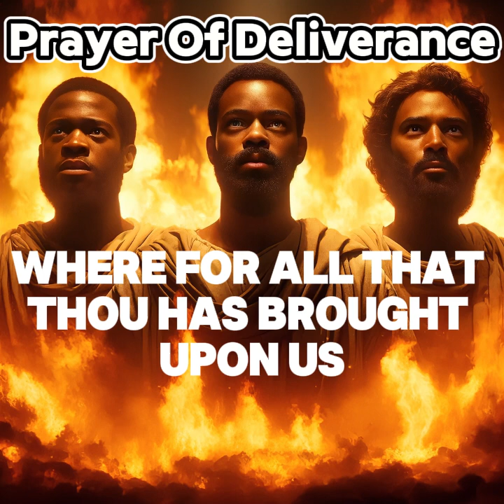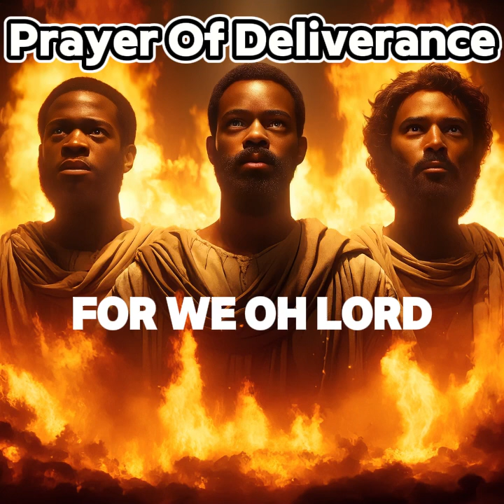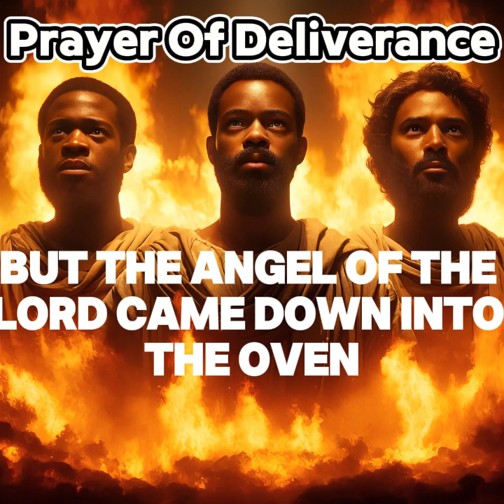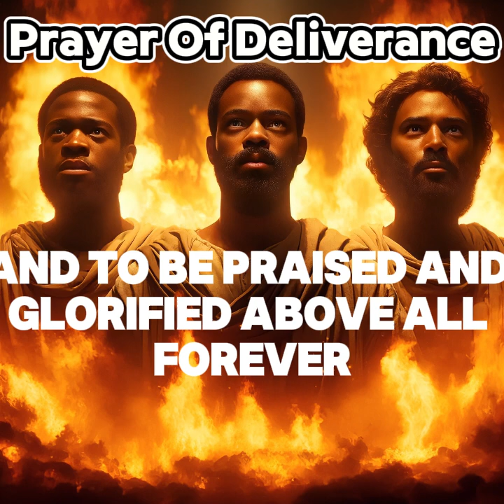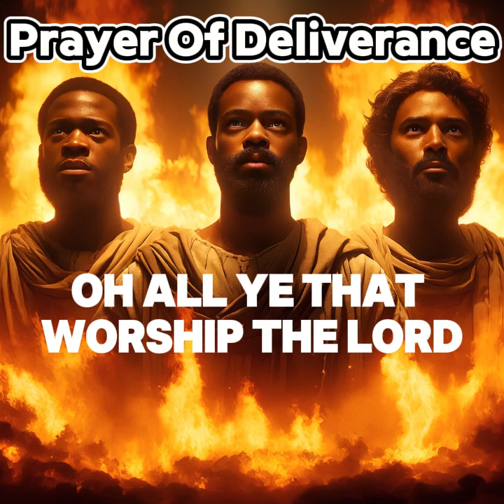EMPOWERING PRAYER TO CLEANSE YOUR HOME & BREAK CURSES!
Unleash the transformative power of prayer with "Prayer Of Praise!" a compelling audio prayer designed to cleanse your home and spirit. This prayer encompasses deep repentance and confession, guiding you to openly forsake your sins and seek forgiveness from God. As you play this prayer loudly, walk through each room of your home to invite the Holy Spirit's presence and drive away any negative influences. Experience the peace and healing that follows a sincere confession, and open your heart to give thanks and praise to God. Suitable for personal reflection or group sessions, this prayer aims to restore harmony and spiritual wellbeing.
The Prayer of Azariah or The Song of the Three Holy Children
Remember some Demons only go out with Prayer and Fasting
Mar_9:29  And he said unto them, This kind can come forth by nothing, but by prayer and fasting.

Ask about our Sabbath service on Zoom
Phone
(888) 971-BOCC (2622)